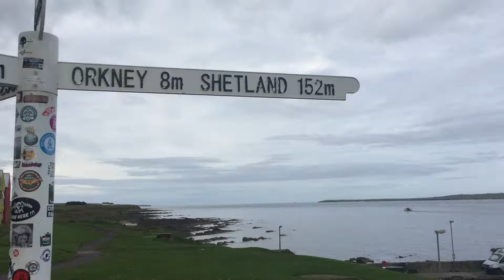Shetland and Orkney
For our tenth anniversary trip, summer 2016 (I know! How did that happen?!) we saw some awesome landscapes in wildlife in Shetland, the Orkneys and the Highlands. Couldn't get all those exciting moments on camera as I was too busy living them, but here's an impression anyway!